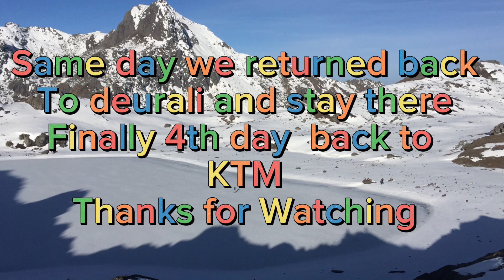3rd Day Gosaikunda to SuryaKunda 4610m hight || GosaiKunda & SuryaKunda Trekking || 2023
The next(3rd) day , We went SuryaKunda after 2.45hr trekking at Morning the Sun raise view was Very Releif and its proved “nature is heaven”.
After we returned back to Gosaikunda and ate breakfast “Noodles” then return back to deurali and next day finally return back to home. !!!